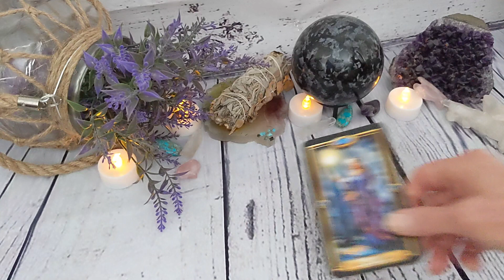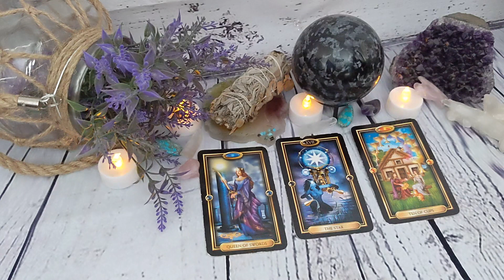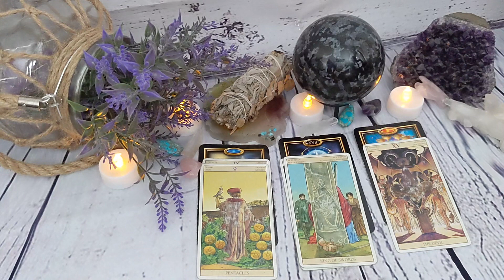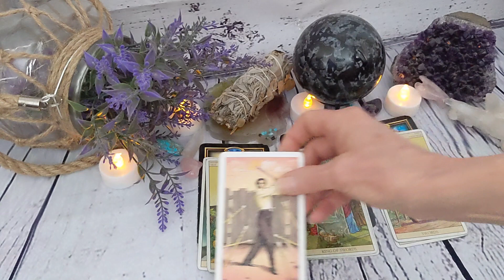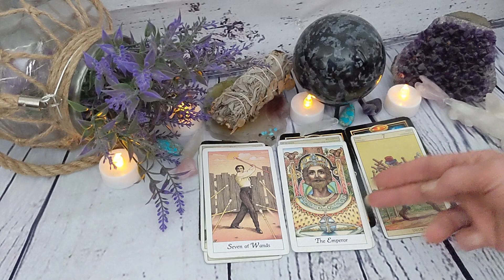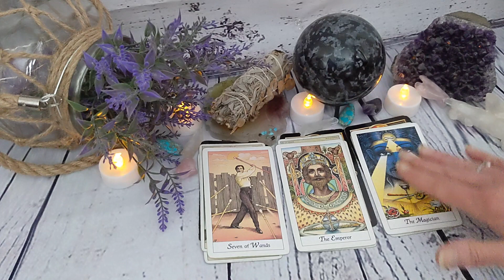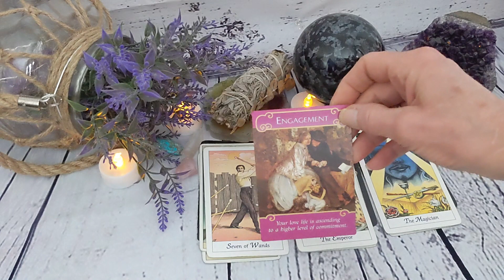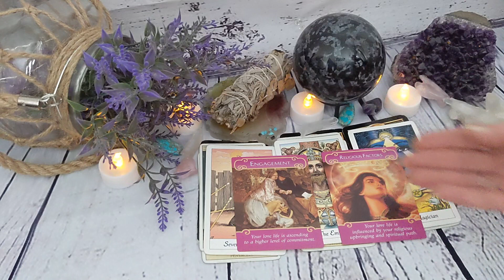Aries - Vital Communication Arrives- Weekly Guided Tarot General love Career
Hello, Aries - Vital Communication Arrives- Weekly Guided Tarot General love Career.   Guided tarot messages for our soul community.  2022 New Line up:

Tuesday - Virgo, Taurus, Capricorn
Wednesday - Scorpio, Cancer, Pisces
Thursday - Aquarius, Libra, Gemini
Monthly posted last week of the month. No weekly posted

Much Love
Lori Ann